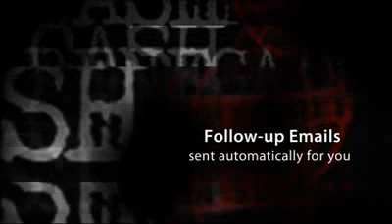Cash Renegade Promotion Tools